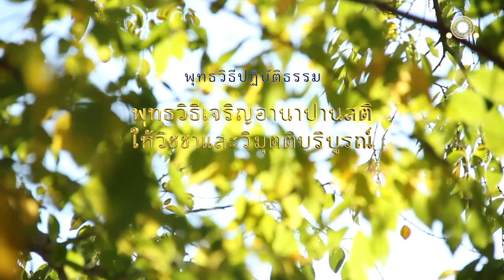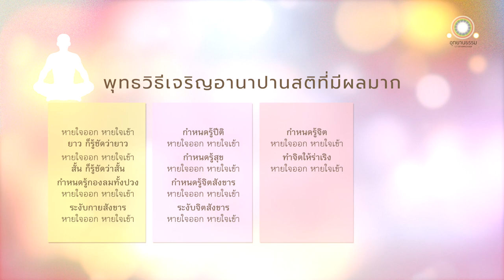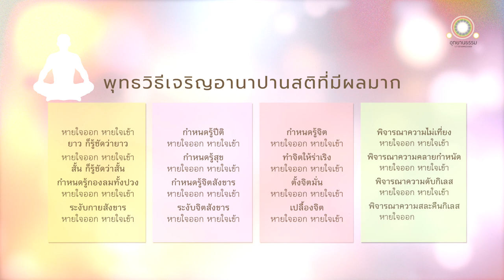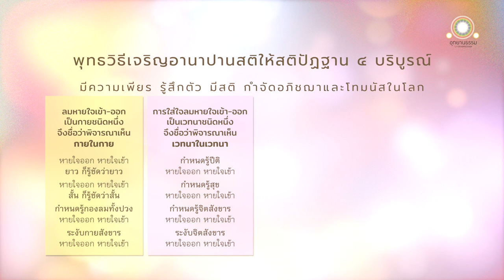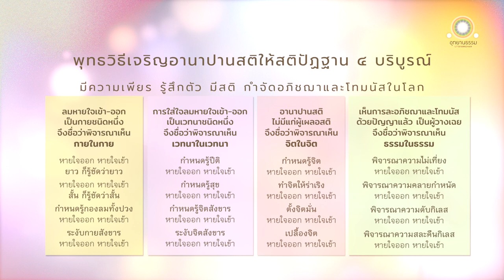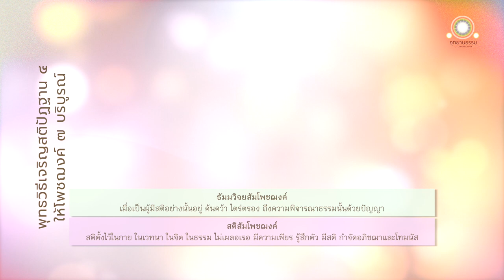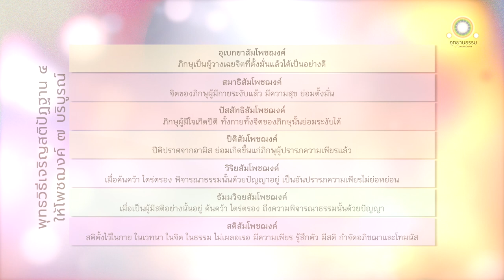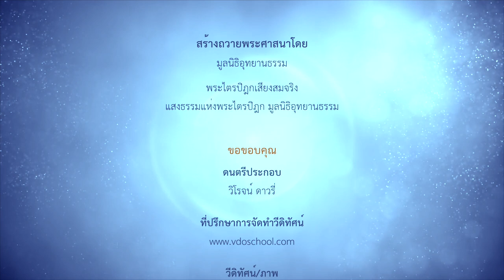พุทธวิธีเจริญอานาปานสติให้วิชชาและวิมุตติบริบูรณ์ | ระบบปฏิบัติธรรม | อานาปานสติสูตร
ระบบปฏิบัติธรรม
พุทธวิธีเจริญอานาปานสติ
ให้วิชชาและวิมุตติบริบูรณ์
อานาปานสูตร

สมัยหนึ่ง พระผู้มีพระภาคประทับอยู่ที่ปราสาทของนางวิสาขามิคารมารดา วิหารบุพพาราม เขตพระนครสาวัตถี พร้อมด้วยพระสาวกผู้เถระมีชื่อเสียงมากรูป

ดูกรภิกษุทั้งหลาย พวกเธอจงปรารภความเพียร เพื่อถึงคุณที่ตนยังไม่ถึง เพื่อบรรลุคุณที่ตนยังไม่บรรลุ เพื่อทำให้แจ้งคุณที่ตนยังไม่ทำให้แจ้ง โดยยิ่งกว่าประมาณเถิด เราจักรออยู่ในเมืองสาวัตถีนี้แล จนถึงวันครบ ๔ เดือนแห่งฤดูฝน เป็นที่บานแห่งดอกโกมุท

ก็สมัยนั้นแล พระผู้มีพระภาคมีภิกษุสงฆ์ห้อมล้อมประทับนั่งกลางแจ้ง ในราตรีมีจันทร์เพ็ญ เป็นวันครบ ๔ เดือนแห่งฤดูฝน เป็นที่บานแห่งดอกโกมุท วันนั้นเป็นวันอุโบสถ ๑๕ ค่ำ ขณะนั้น พระผู้มีพระภาคทรงเหลียวดูภิกษุสงฆ์ ซึ่งนิ่งเงียบอยู่โดยลำดับ ตรัสกับภิกษุทั้งหลายว่า

ดูกรภิกษุทั้งหลาย อานาปานสติ อันภิกษุเจริญแล้ว ทำให้มากแล้ว ย่อมมีผลมาก มีอานิสงส์มาก

ภิกษุที่เจริญอานาปานสติแล้ว ทำให้มากแล้ว ย่อมบำเพ็ญสติปัฏฐาน ๔ ให้บริบูรณ์ได้

ภิกษุที่เจริญสติปัฏฐาน ๔ แล้ว ทำให้มากแล้วย่อมบำเพ็ญโพชฌงค์ ๗ ให้บริบูรณ์ได้

ภิกษุที่เจริญโพชฌงค์ ๗ แล้ว ทำให้มากแล้ว ย่อมบำเพ็ญวิชชาและวิมุตติให้บริบูรณ์ได้

ดูกรภิกษุทั้งหลาย ก็อานาปานสติ อันภิกษุเจริญแล้วอย่างไรทำให้มากแล้วอย่างไร จึงมีผลมาก มีอานิสงส์มาก...